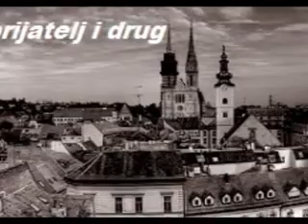neven dužević:gospodin,prijatelj i drug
hard rock sa šansona-tekstom